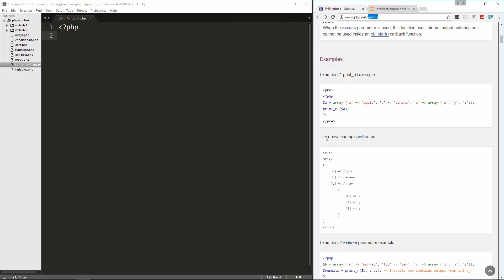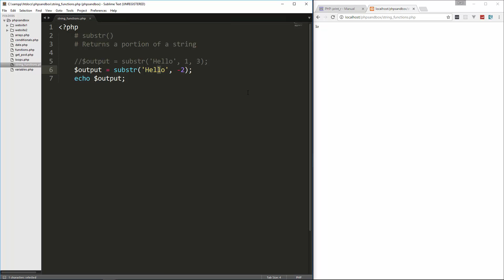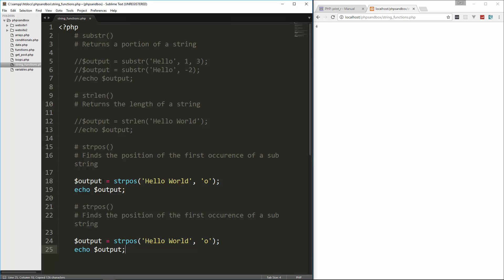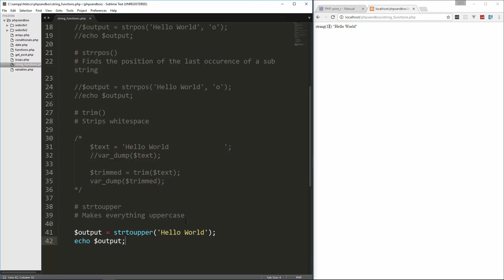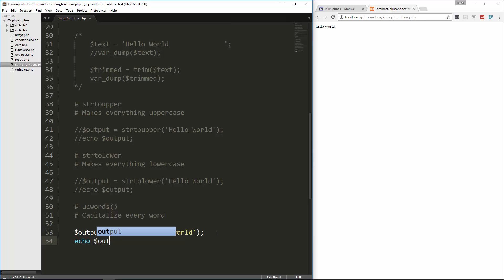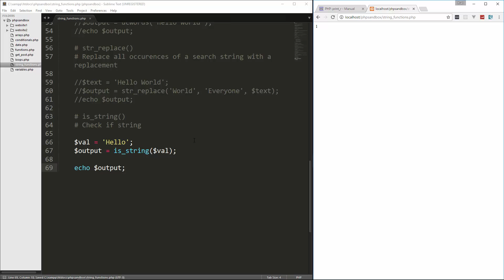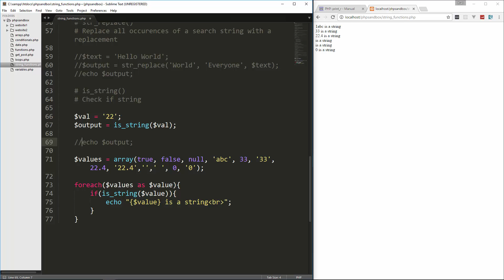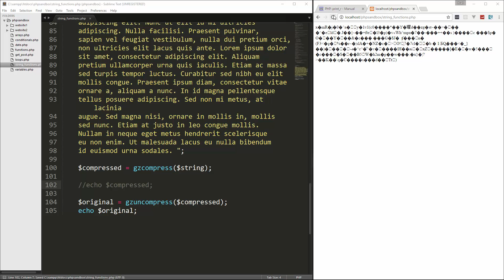PHP Front To Back [Part 12] - Common String Functions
In this video we will go over some common and useful string functions such as

substr()
strpos()
strtoupper()
strtolower()
ucwords()
trim()
str_replace()
gzcompress()

SUPPORT: We spend massive amounts of time creating these free videos, please donate to show your support: